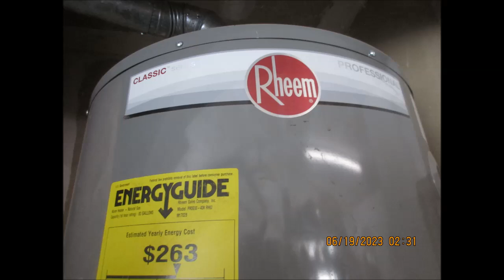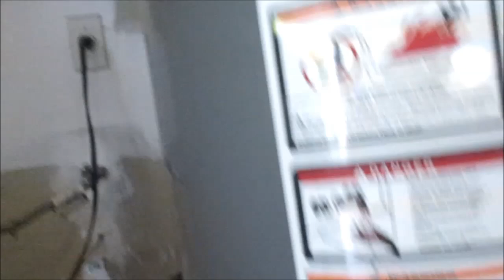www eastman.com water heater thermocouple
Pilot light wont stay lit, Econo Handy Services 7o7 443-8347. Consult your local professional , working on heaters is dangerous.